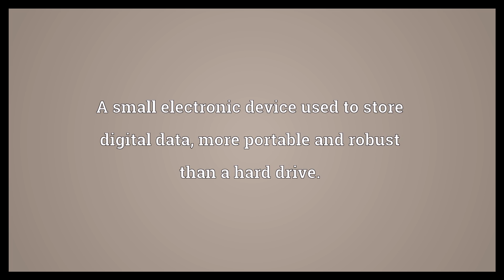Flash drive Meaning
Video shows what flash drive means. A small electronic device used to store digital data, more portable and robust than a hard drive.. flash drive synonyms: USB flash drive, USB key, jump drive, thumb drive, pen drive.  Flash drive Meaning. How to pronounce, definition audio dictionary. How to say flash drive. Powered by MaryTTS, Wiktionary